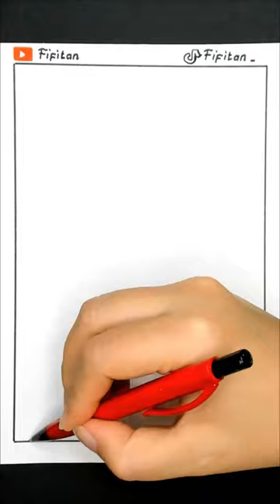TEKNIK CONTOURING menggunakan CONNECTOR PEN ( MARKER / SPIDOL )